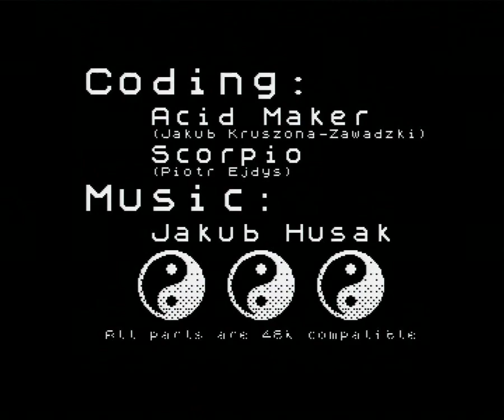Possible by Acid Maker & Jakub Husak @ Karabas 128 through Medusa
Grabbed after conversion to HDMI with the Medusa scandoubler from Lotharek.pl by AcidMaker.